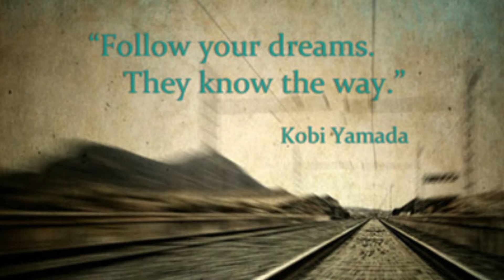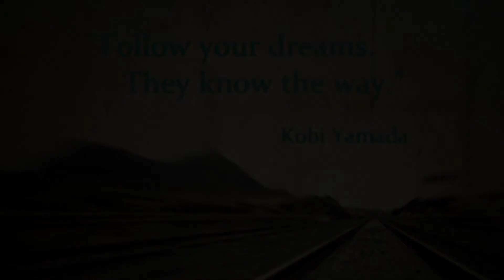I HONOR YOU!!! 4-29-15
There comes a time when you must set aside things that concern you and show others love and appreciation. Taking the time to honor others is sowing seed into good ground. God blesses those that take the time to honor others.